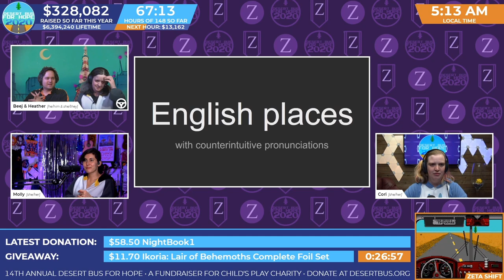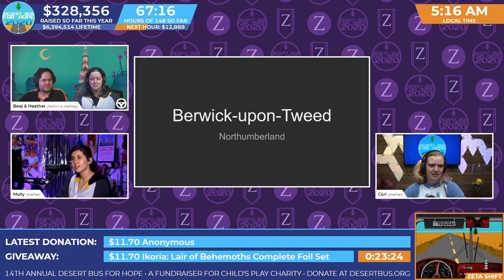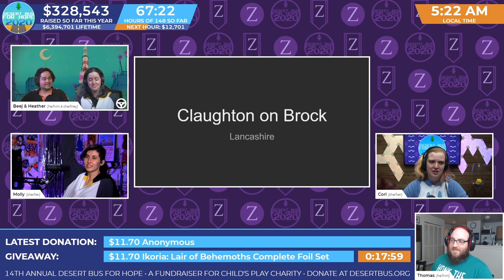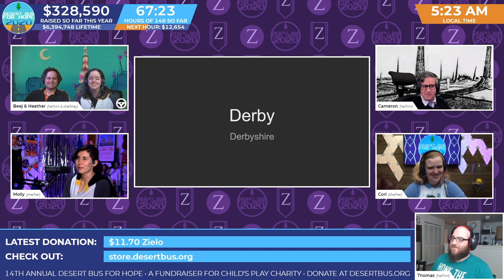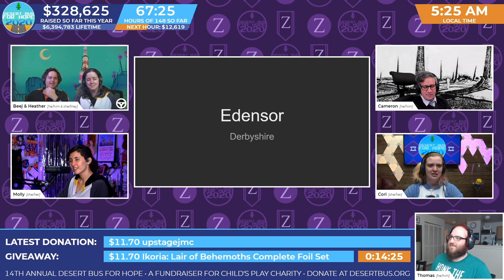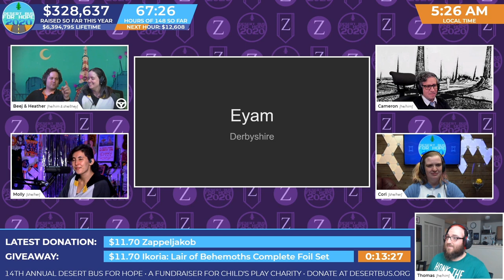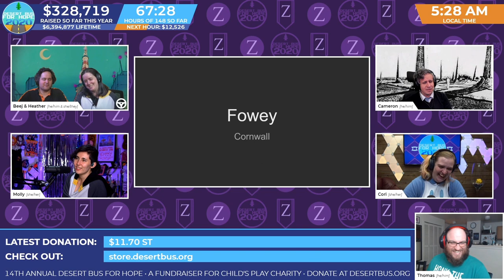DB2020 - English place name pronunciation quiz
English places with counterintuitive pronunciations quiz